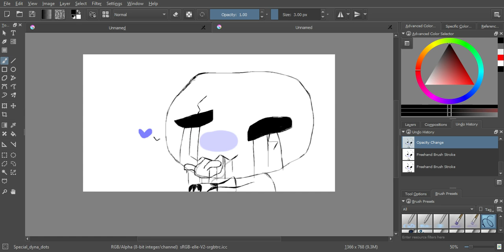sluggy gaster or slaster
it's an Au i thought of